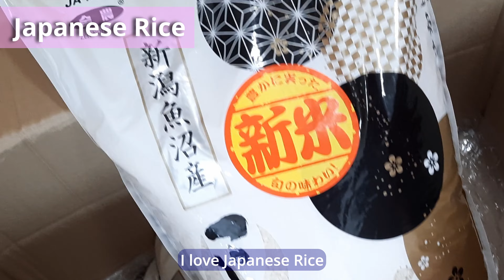Delicious and Healthy Yaki Udon Packed full of Umami | Japanese Grocery Delivery | 焼きうどんレシピ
Today I fancied Japanese Yaki Udon and made it with chicken and lots of leftover veggies that were in the fridge 😊 You can use ANY veggies that you like in Yaki Udon. This time I chose the veggies that give a lovely sweet taste like Shallot, Carrot and Red pepper. The Umami of Hakusai, Chicken and Mushrooms are a great combo. I added Asparagus as it gives extra energy! Not to mention the ginger and spring onion that are essential as they make all the difference to the dish 😋

Once you cut up all the veggies to use, it’s so quick to cook! It’s easy and deliciously yummy so when you fancy Japanese Yaki Udon, give it a go!

I also show you how to make a Wakame Bean Sprout Soup. it really goes well with Yaki Udon!

I included a Japanese grocery delivery that I received so you can see what I use for Japanese cooking. My cat Winston was buzzing around the boxes 📦 trying to see what was inside hoping that there was something for him

Ingredients for Soup: For 2 people
Dried Wakame 4g
Bean sprouts
Spring Onion 20g
Soy sauce 1/4 teaspoon
Sesame Oil 1/2 tbsp
Chicken Granules 2/3 tbsp

Ingredients for Yaki Udon: For 2 people
Udon Noodles 2 packets
Chicken 300g
Red Pepper 150g
Carrot 50g
Shallot 70g
Ginger 15g
Hakusai 150g
Spring onion 25g
Asparagus 4-5
Mushrooms 200g
2 pinches of Salt
Soy sauce 1 tbsp
Hontsuyu 3 tbsp or Mentsuyu 4-5 tbsp
Oilive oil 1 tbsp
Butter 10g

This is a JAPANESE COOKING + CAT lover CHANNEL 🍱+😸 (If you love BOTH,  you'll enjoy it 😻)
My videos show you an easy and best way to cook delicious and healthy dishes with lots of useful information about ingredients' nutrition. Enjoy cooking 😊